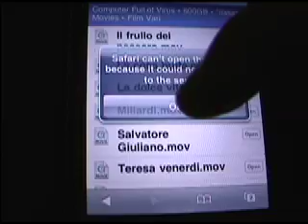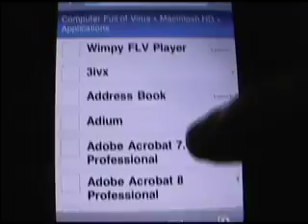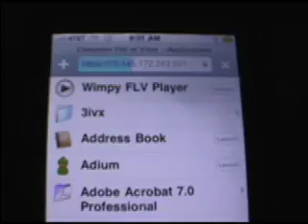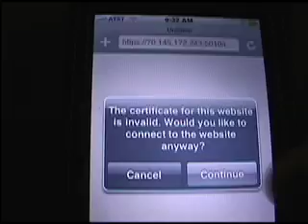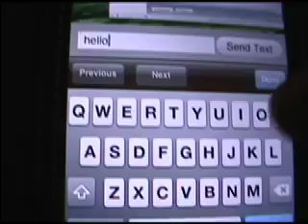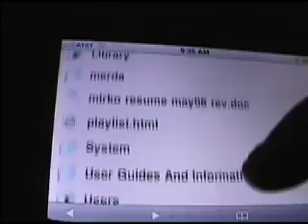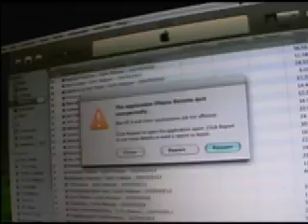iPhone e Telekinesis 4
iPhone e Telekinesis 4 dal lavoro con le voci americane di sottofondo